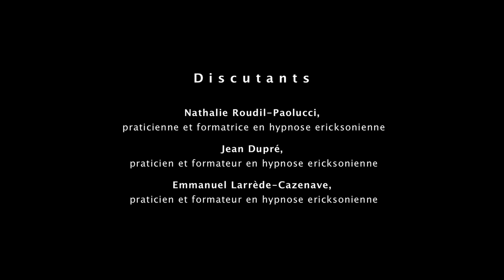L'ARCHE reçoit François Roustang - Partie 1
Conférence de François Roustang dans les locaux de l'ARCHE le 21 octobre 2011. Auteur de nombreux ouvrages, François Roustang est praticien et philosophe de l’hypnose.

Avec Nathalie Roudil, formatrice et directrice de l’Institut Noesis en Corse, Emmanuel Larède-Cazenave, psychopraticien, thérapeute familial et hypnothérapeute, et Jean Dupré, formateur et directeur de l'ARCHE Nice.

La mission de l'ARCHE est de dispenser des formations en hypnose de haut niveau et de donner à chacun les moyens de connaitre ses fonctionnements. A la fois école, centre de recherche et incubateur de projets, l'ARCHE est aujourd’hui le lieu où l’hypnose évolue pour devenir un art fondé sur des bases scientifiques et pragmatiques.